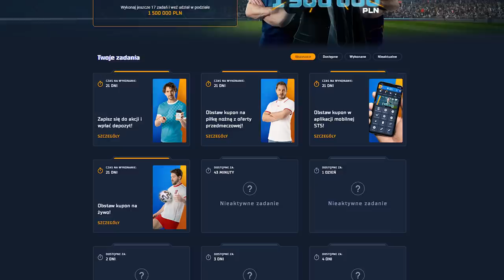PETER SCHMEICHEL wybiera NAJLEPSZĄ 11 EURO 2021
Potężny odcinek! Ulubione polskie danie, najlepsza 11-stka EURO 2021. Peter Schmeichel & PLKD.
► Sprawdźcie MISJĘ WYGRAJ EURO! 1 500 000 czeka.

Film powstał przy współpracy z STS